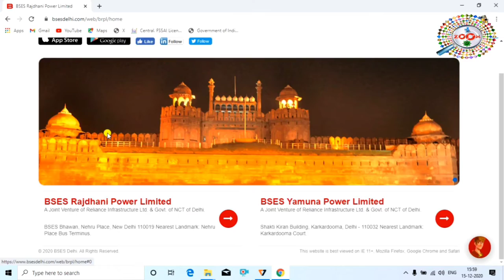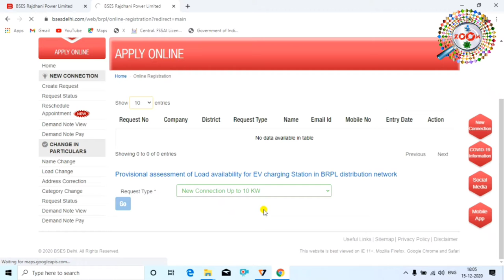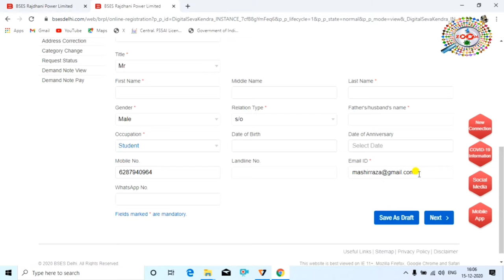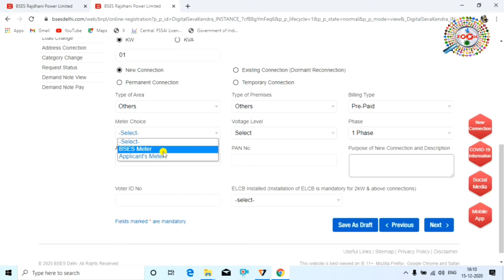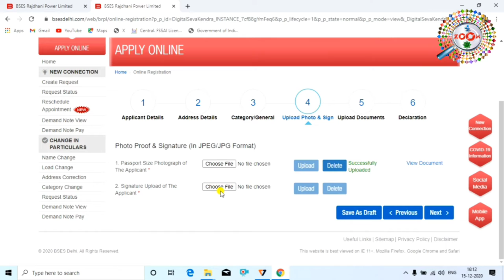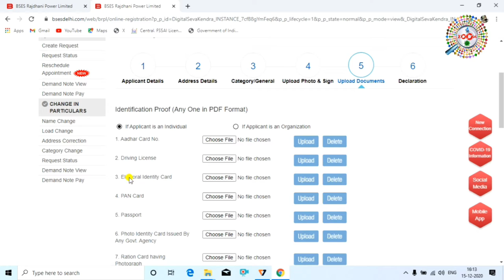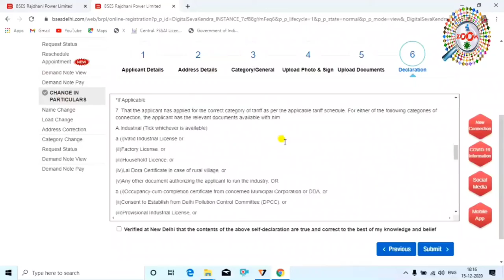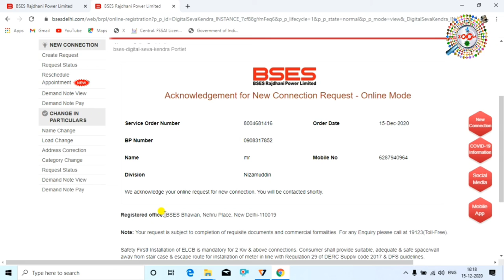How to Apply Electricity Connection Online 👈 बिजली कनेक्शन ऑनलाइन अप्लाई👌 By Engineer Raza [Hindi]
In this video you will that how to apply for a new electricity connection online.

To get a new Electricity connection from BSEB Delhi people would have to follow few simple steps. BSEB Delhi comprises BRPL and BYPL. So people living in both areas in their own premises can apply for new electricity connection in BSEB. Before the issue of a new connection, a Government  authorized electric contractor and after that an electric engineer will visit your premises to confirm the statements you have filled up in Application from. After payment of demand note send by BSEB you will get new electricity connection within 7 working days.

Engineer raza